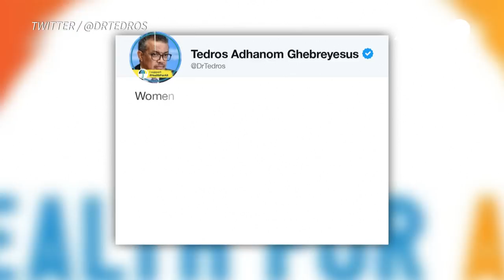Diretor da OMS faz apelo a favor do direito ao aborto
O diretor-geral da Organização Mundial da Saúde fez um apelo nesta quarta-feira a favor do direito ao aborto. A declaração foi feita no momento em que a Suprema Corte dos Estados Unidos pode anulá-lo.